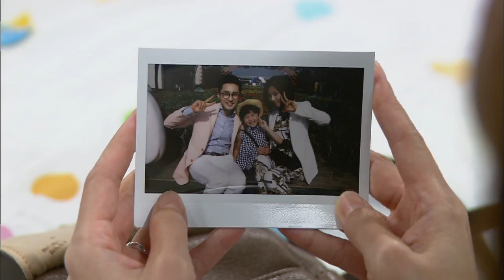[HIT] 뻐꾸기 둥지-장서희, 놀이공원에서 찍은 사진 발견해 분노.20140710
놀이공원에서 찍은 아이와 이채영의 사진을 보고 분노하는 장서희